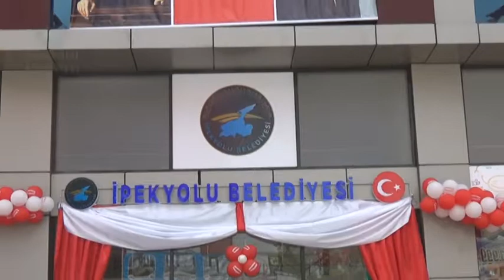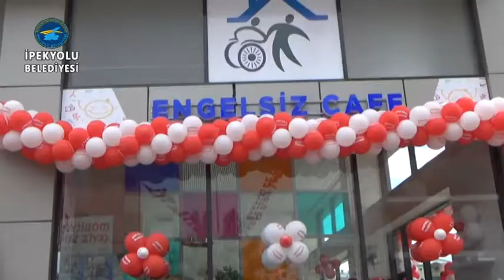Engelsiz Kafe & İpek Satış Mağazası açılışımız görüntülerimize böyle yansıdı.